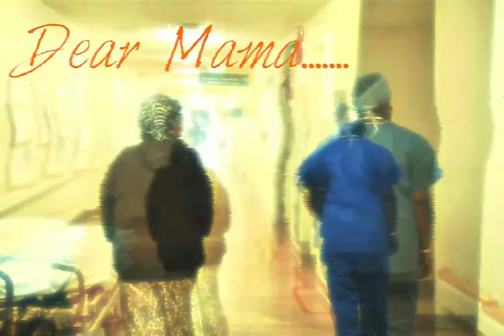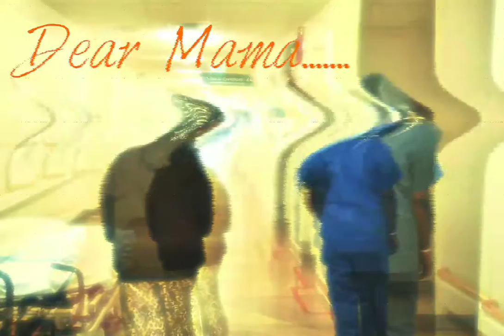Ayeyo - Dear Mama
A hear felt song as Ayeyo release his last conversation with his departed mother he shares his feelings and life with you let the music take u away enjoy